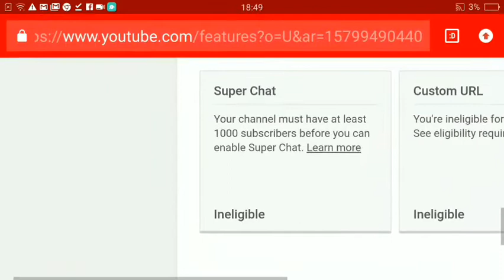I have Zero Copyright and Community Guidelines Strike